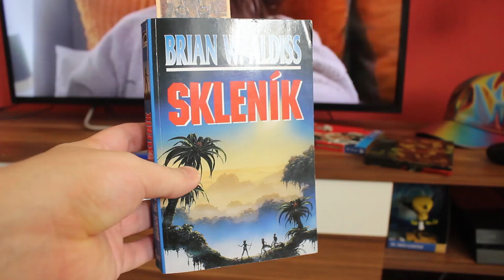GEN VLOG 2 - Nový obraz + čtení knih...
Rozhodl jsem se natočit další GEN VLOG. Co rád dělám ve volném čase? Jak vypadá můj obyčejný den? Na čem pracuji a co právě čtu? Budu se těšit na komentáře a ohlasy.